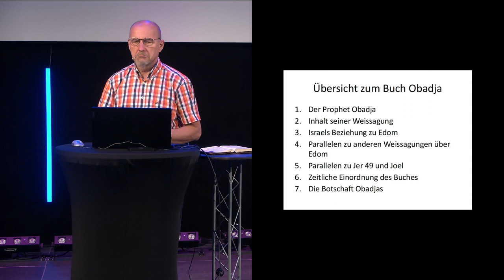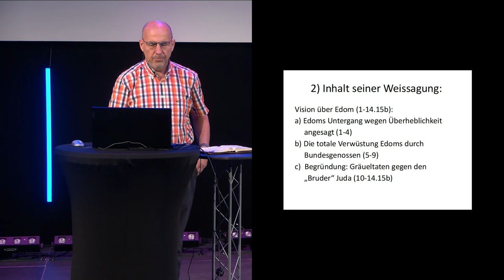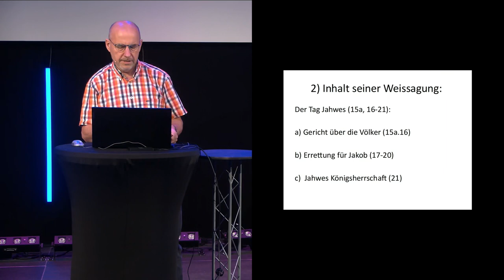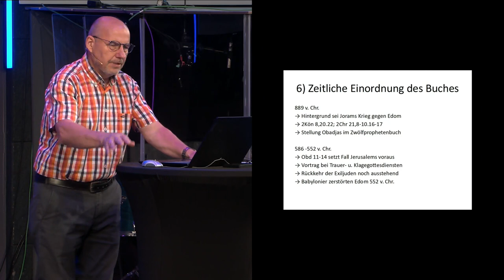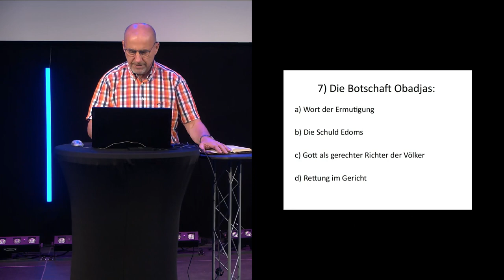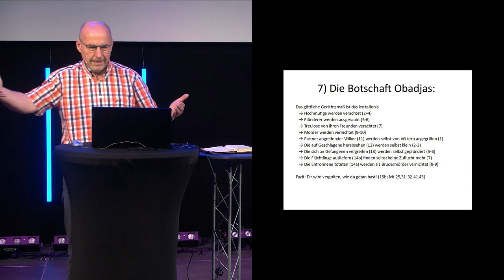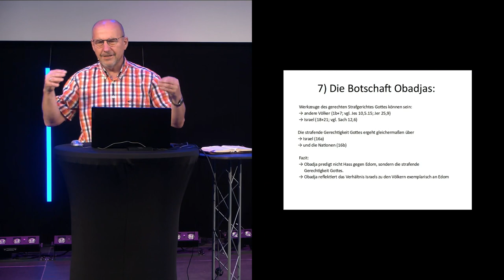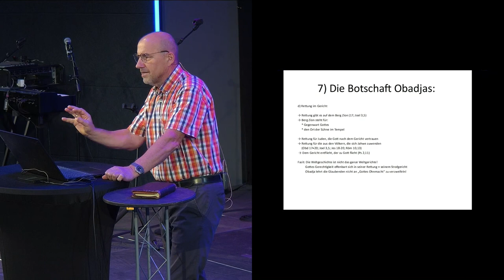Obadja - Biblestudy | Bernhard Knieß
Obadja ist das kürzeste Buch des AT. Hieronymus sagte dazu: So klein es ist, so schwierig ist es auch. In welcher Beziehung stand Edom zu Israel? Worin bestand sein Vergehen? Das Buch Obadja hat nichts mit Schadenfreude über den Untergang eines Feindes zu tun, sondern ist ein Paradebeispiel für die strafende Gerechtigkeit Gottes.